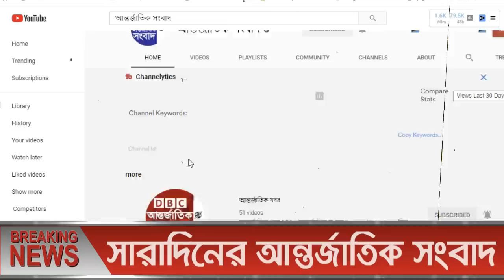আন্তর্জাতিক সংবাদ Today 17 June, khobor📺BBC আন্তর্জাতিক খবরantorjatik sambad বিশ্ব সংবাদ bangla news